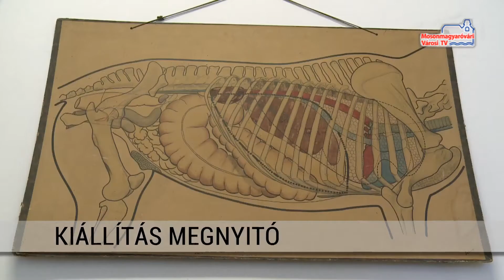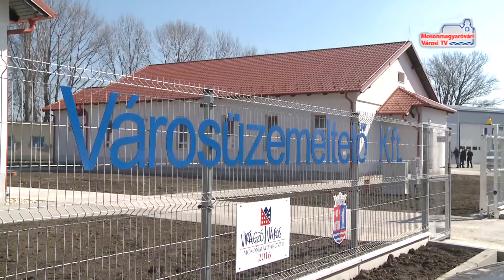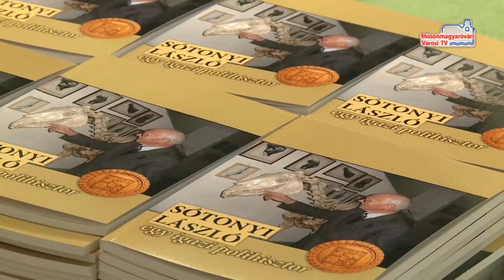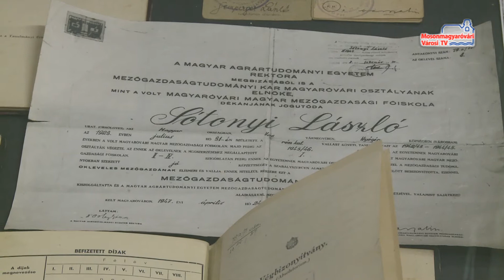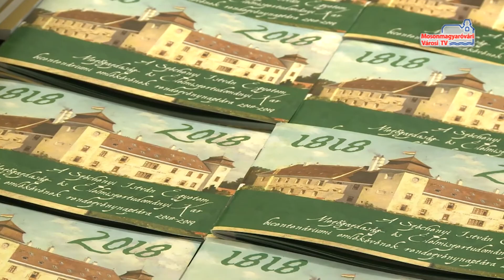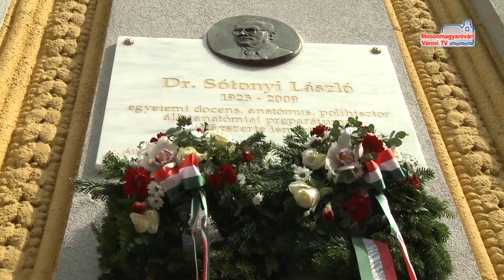Híradó (2018.03.22.)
Telephelyátadó | Kiállítás megnyitó | Víz világnapja | Városvezetői fogadóórák